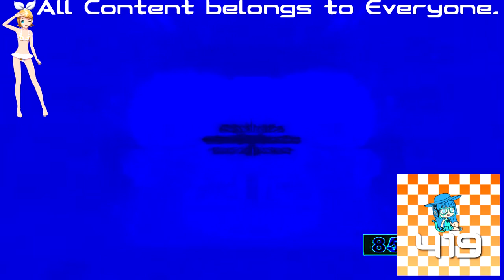Prerview 2cn Effects In Group